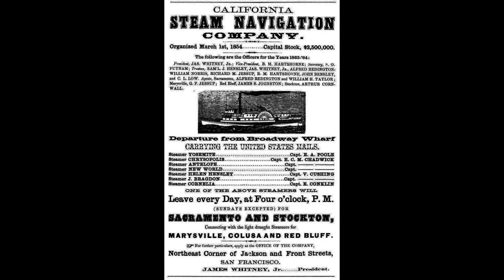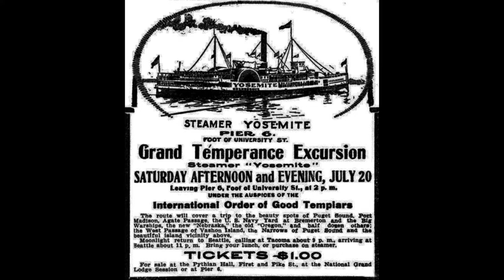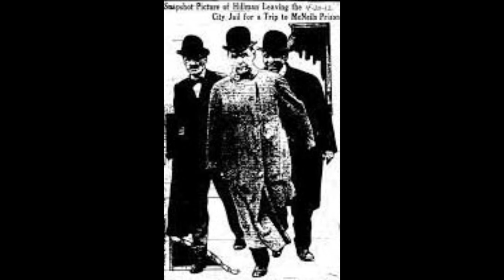Mosquito Fleet Series #2 - From Palace to Phantom: The Rise & Fall of the Steam Ferry Yosemite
Before sleek ferries danced across Puget Sound, there was the Yosemite, a queen of the waterways cloaked in grandeur and mystery. Join us as we dive into her turbulent past, unearthing tales of luxury voyages, frontier grit, and a near-fatal encounter with disaster.

Get ready to experience:

    Paddlewheel Palace: Step aboard the Yosemite in her golden age, imagining the velvet seats, sparkling chandeliers, and the thrill of crossing the Sound in opulent style.

    Beyond the Ferry Tale: Uncover the stories of the passengers, captains, and crews who shaped the Yosemite's legacy, leaving their mark on the history of Puget Sound.